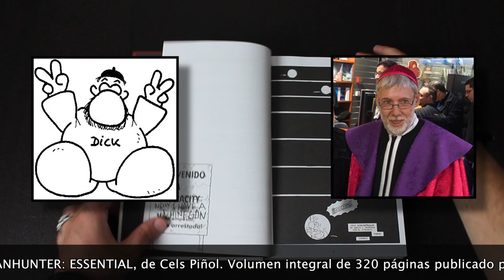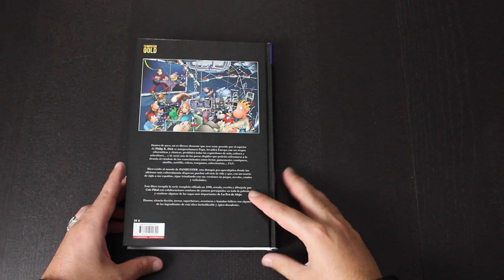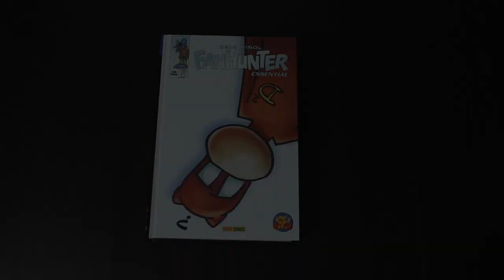Cómics en 2 Minutos: Fanhunter Essential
Analizamos la serie Fanhunter creada en 1996 por Cels Piñol con motivo de la salida del volumen integral 'Fanhunter: Essential' por parte de Panini Cómics.